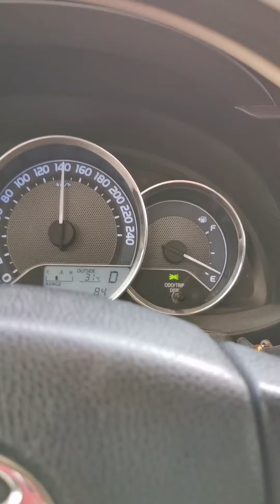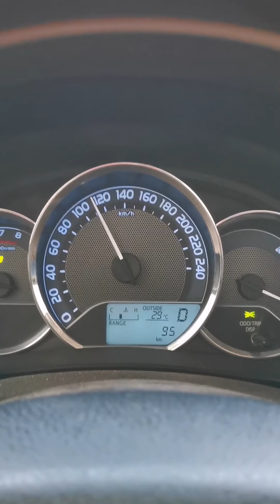Towards ALDhaid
الشارقة